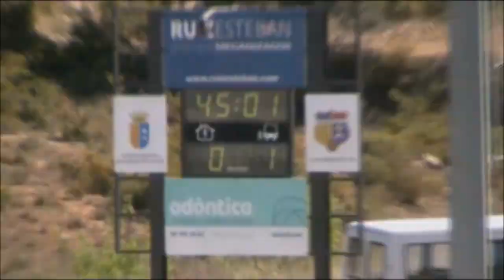Amplio resumen RIBARROJA C.F. 0-2 C.D.CASTELLÓN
23/02/14 26ª jornada, grupo VI, 3ª división